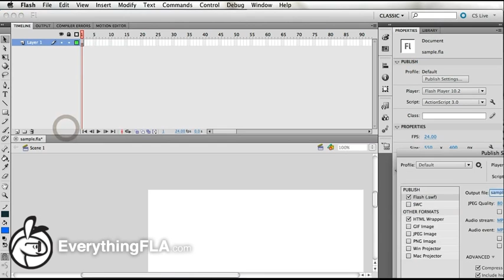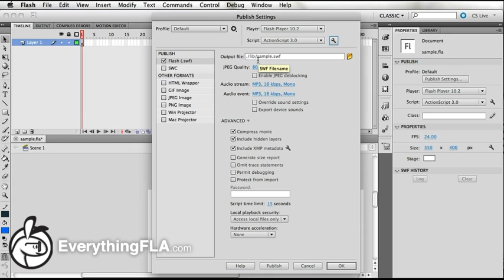What's new in Flash CS5.5(part 2 of ...) - Publish Settings DialogIntro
The Publish Settings have been re-architected to improve the usability and to modernize its look and feel. The dialog can now be quickly accessed from a new Publish Settings button in the Document Properties panel as well as the File menu. Users can select multiple publish formats on the left and edit the corresponding settings for each format on the right. Various settings have been moved for greater visibility (i.e Player and Script version) while other settings have been move into collapsible areas so as not to overwhelm new or even more experienced Flash users. New to the dialog is the ability to publish a SWC file to a path of your choice without having to publish the SWF file. In addition, the dialog now returns relative paths when selecting a publish destination so that files can be more easily shared amongst teams.